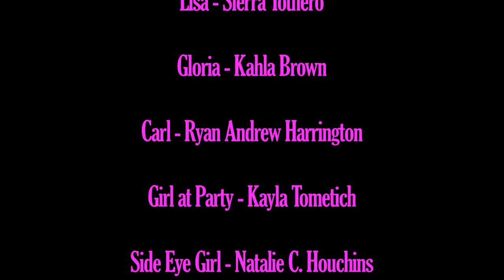The Flamingo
The Flamingo (2018)

Written and Directed by Alec Gaylord

Filmed and Edited by Shane Tometich

Produced by Alec Gaylord and Shane Tometich